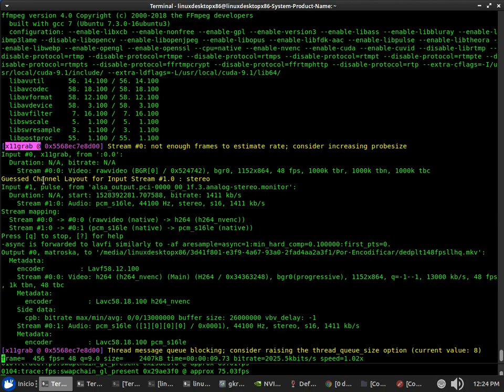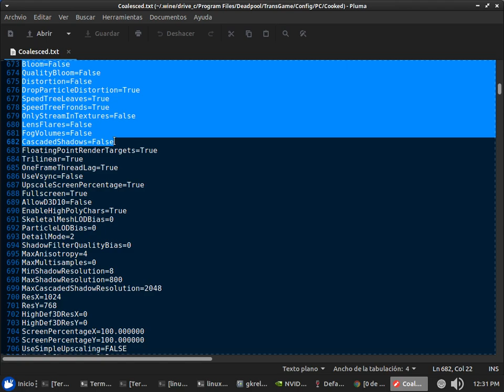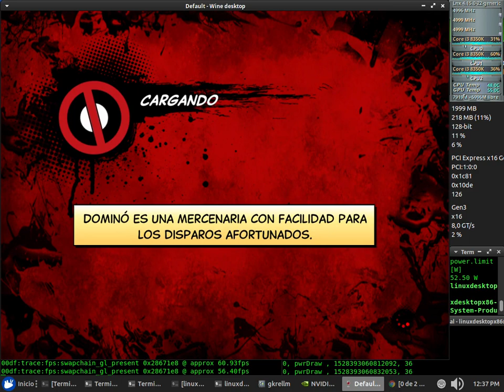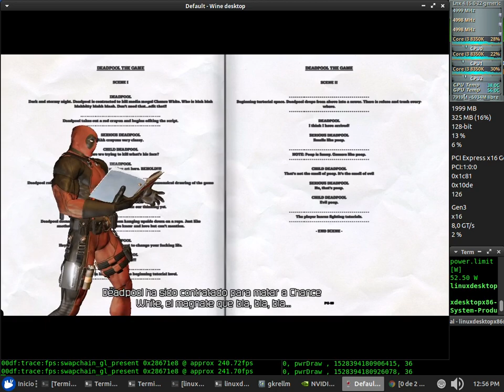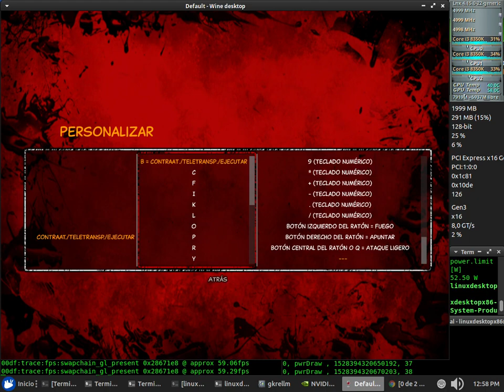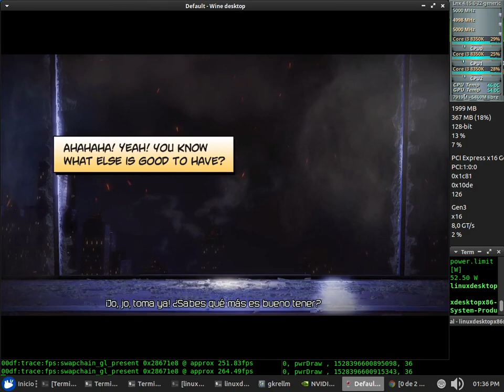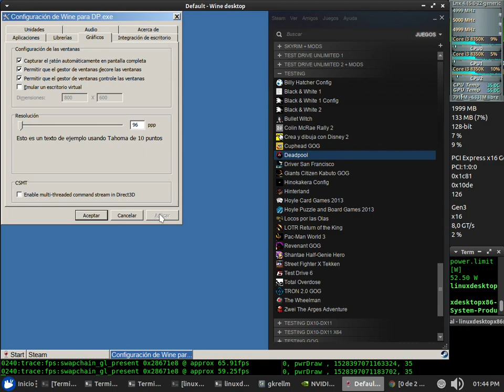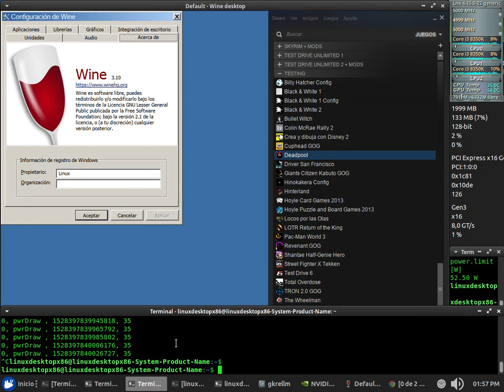Deadpool Test 48fps NVENC x64 + Sound (Core i3 8350K) con el Wine 3.10 + Nvidia 396.24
Deadpool Test 48fps NVENC x64 + Sound Sin Debugger (en consola: WINEDEBUG=-all,+fps wine steam) con el Wine 3.10

Xubuntu 18.04 x64 - Kernel 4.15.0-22 generic (ubuntu mainline) -

CPUFreq: Performance